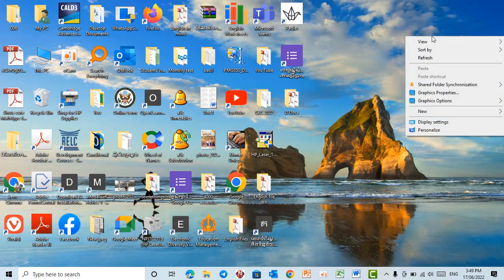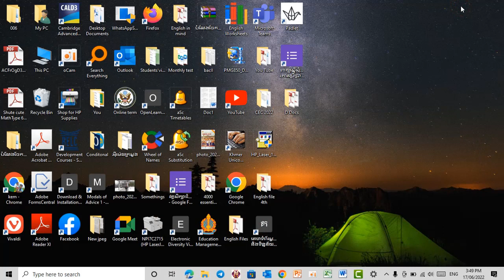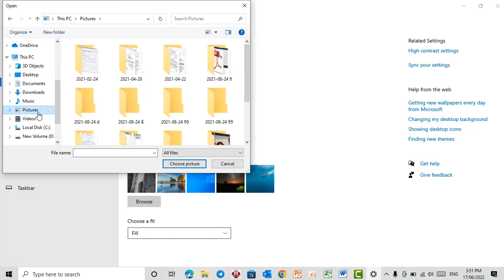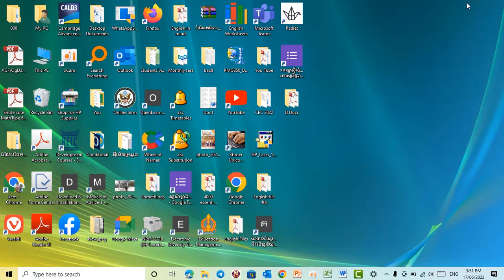ការដាក់តាំងរូបភាពនៅលើស្គ្រីនកុំព្យូទ័រ _ Setting background on computer screen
- បង្ហាញពីរបៀបដាក់រូបភាពនៅស្គ្រីន ឬកញ្ចក់កុំព្យូទ័រ
- Show how to set picture backgrounds on computer screen